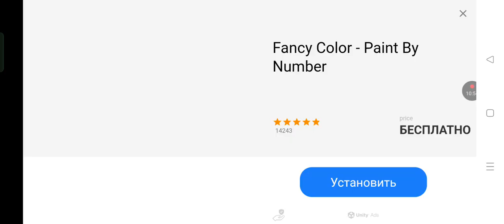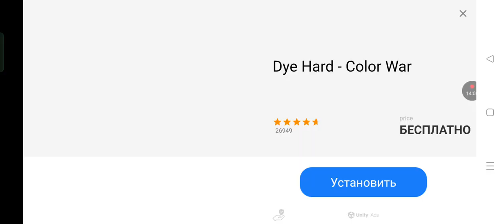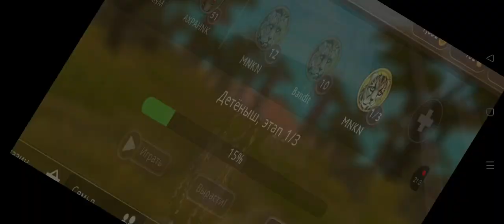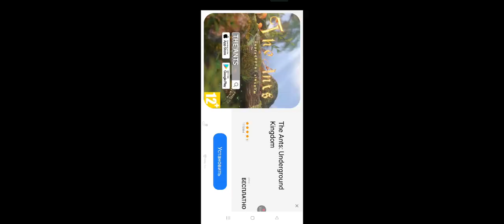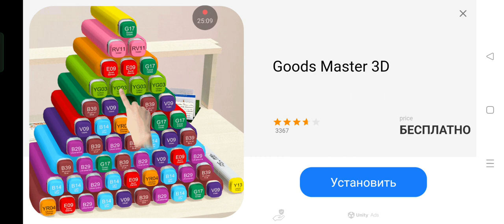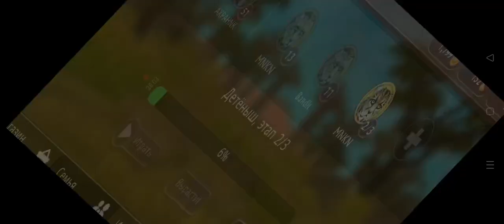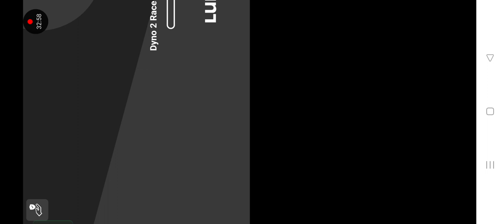12 декабря 2023 г.